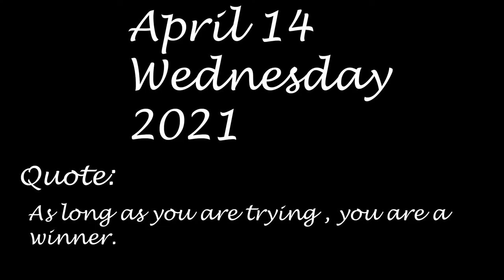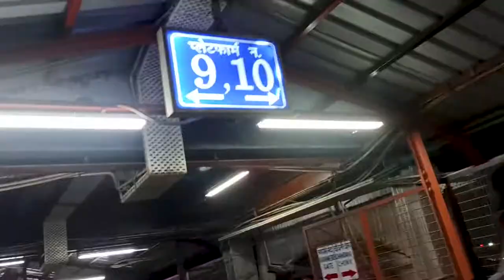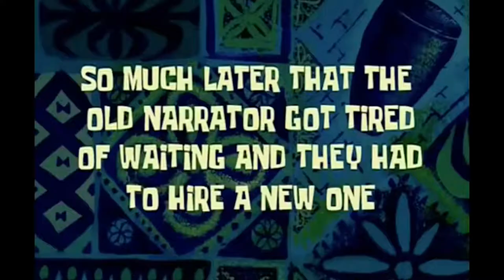Pakistan border par Corona test hua mera😫😣 horrible experience 😩😫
I travelled to Jammu for a very first time and in this video i am sharing my experience of visiting Jammu for the very first time.